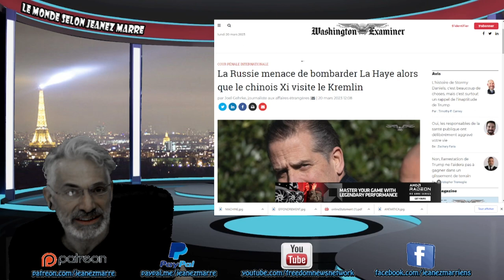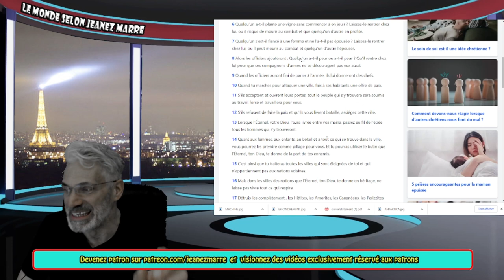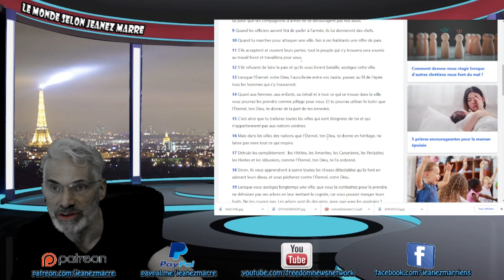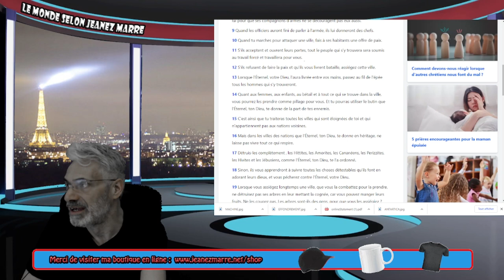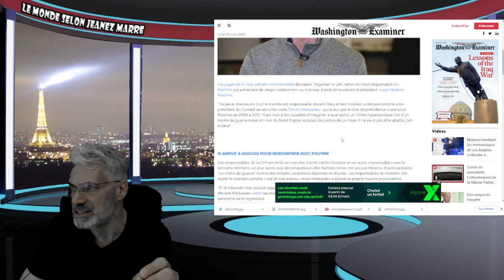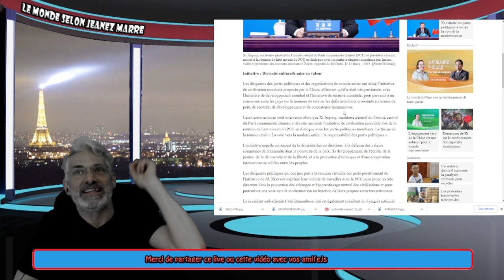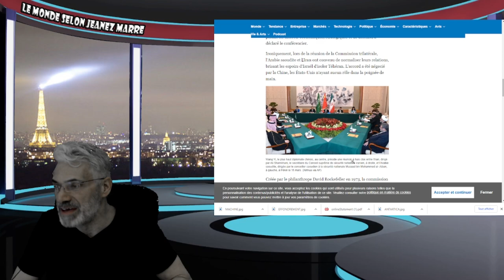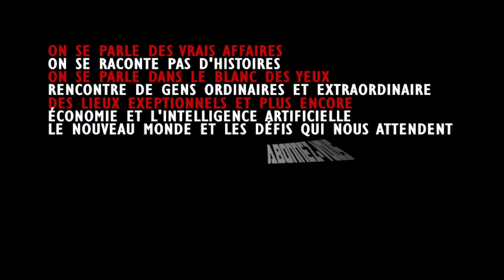La Russie menace de bombarder La Haye alors que Xi visite le Kremlin;DÉBUT DU NOUVEL Ordre mondial.